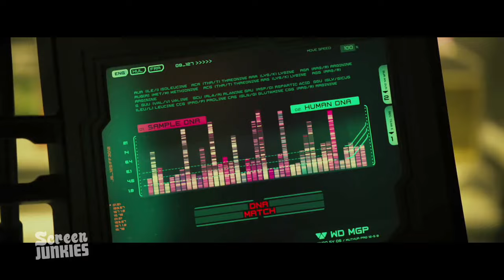Honest Trailers - Prometheus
From the creator of one of the most beloved horror sci-fi films of all time comes ... this. Discover the biggest mysteries of the summer - like why they made it.

Created & Directed by Andy Signore & Brett Weiner
Executive Producer Mitch Rotter
Written by Brett Weiner, Andy Signore and Dan Perrault
Edited by Brett Weiner